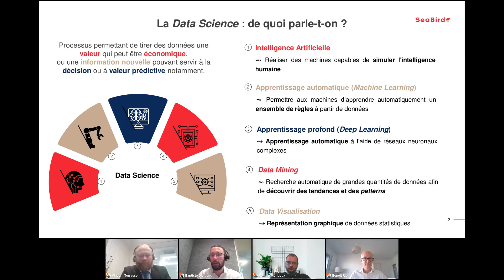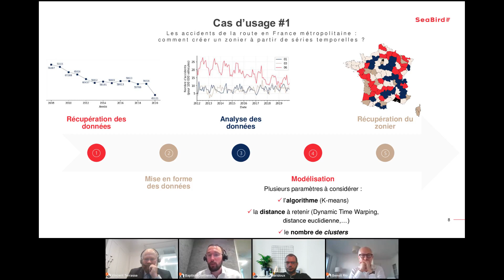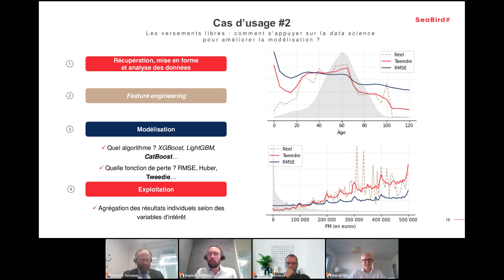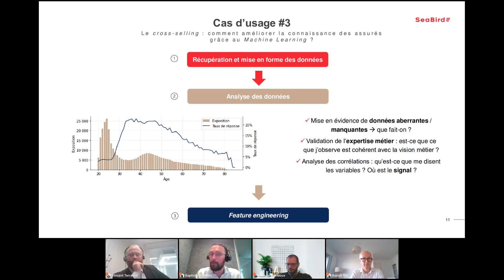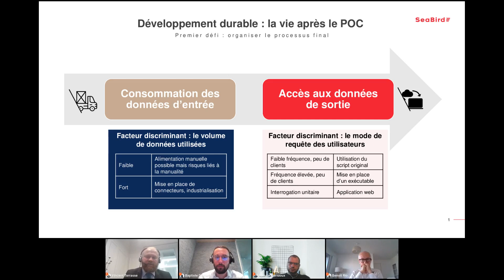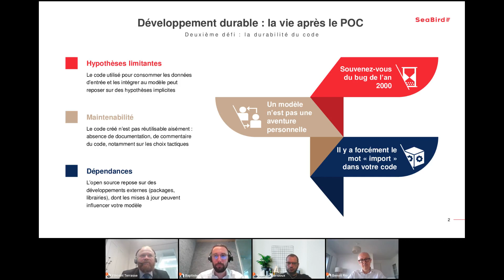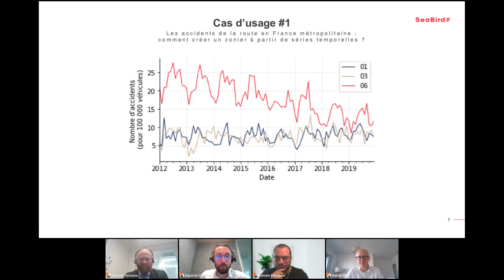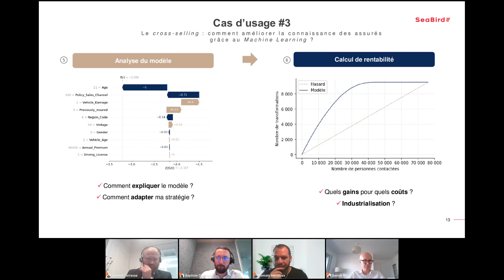Modélisation : comment faire parler la donnée grâce au machine learning ?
Comment optimiser la tarification d’une offre en assurance auto ? Comment renforcer les ventes croisées grâce à une campagne marketing bien ciblée ? Ou encore comment anticiper des versements complémentaires sur des contrats d’épargne ?

La data science permet aujourd’hui d’améliorer les capacités prédictives des travaux actuariels.

Découvrez en REPLAY de notre webinar du 11 mai 2022 : comment faire mieux parler les données à partir de cas concrets et de retours d’expérience.